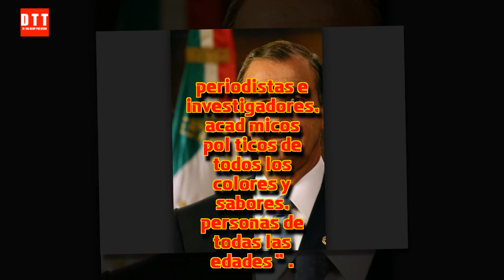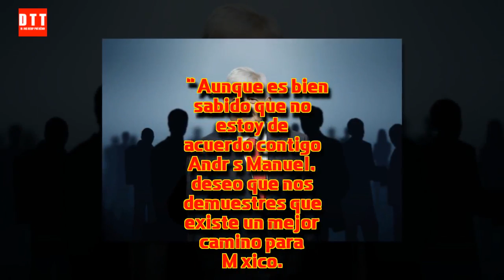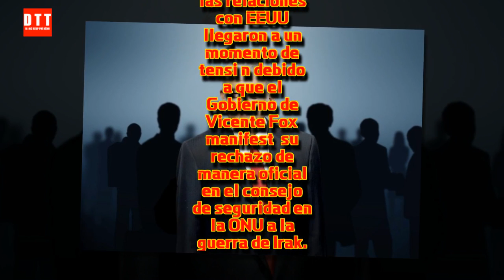🚨 VICENTE FOX habla de AMLO. Vicente Fox Presidentes de MÉXICO PERIODO SEXENAL 🚨